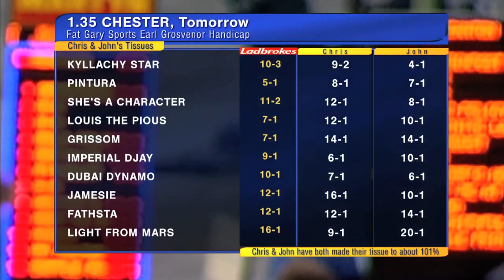Chris Dixon Tissue Chat